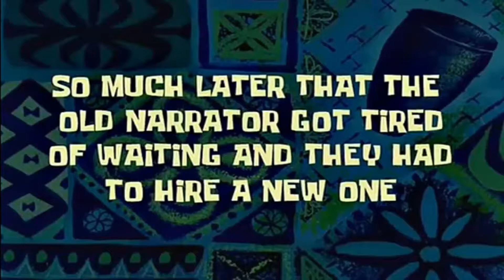Fortnite - Tarjeta Perforada (Personaje Deshecho) Completa Todas las Misiones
Introducción y Localización de Deshecho. 00:00
Misión 01 - Reúne tornillos y tuercas. 00:33
Misión 02 - Fabrica un objeto. 01:00
Misión 03 - Mejora un arma en un banco de mejora. 01:15
Misión 04 - Toca la bocina de un vehículo a 10 metros de un oponente. 01:53
Misión 05 - Sobrevive a fases de la tormenta. 02:38